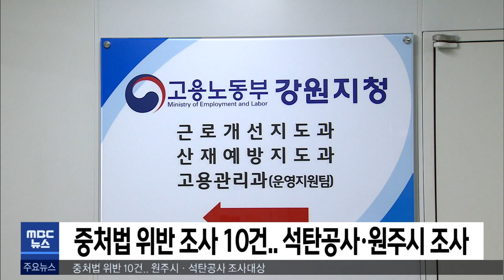2022. 11. 28 5NEWS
- 영서 내일 새벽까지 비.. 내일 밤부터 강추위
- 헬기 추락사고 현장 감식, 사고 원인 규명 나서
- 중처법 위반조사 10건.. 석공 원주시 상대 조사
- '면장 일가가 산 땅, 배수로가 딱'.. 강원도 감사 착수
- "압력 행사" 인수위원장.. 공장등록 취소
- 원주 시외·고속 통합터미널, 12월 10일부터
- 원주시-AK 원주점, 지역사회 공헌 협약 체결
- 주간 확진 2주째 감소.. 일일 확진도 소폭 줄어